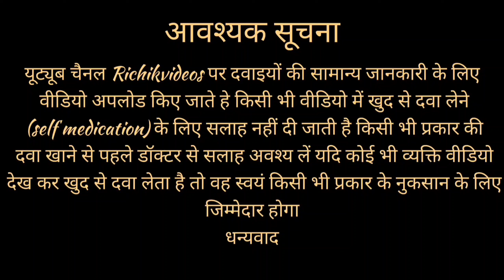Medical Store को Start करने से पहले और बाद में क्या क्या Challenges आते है | मेडिकल स्टोर मे परेशानी